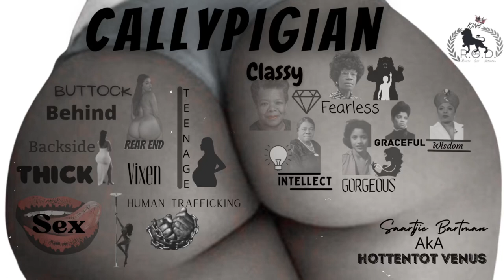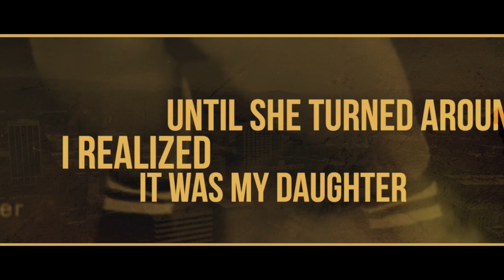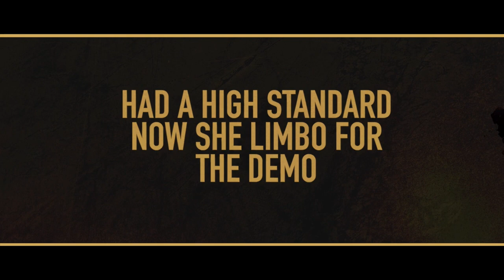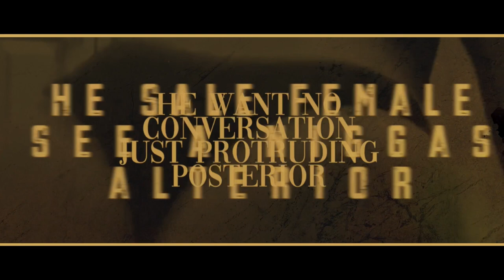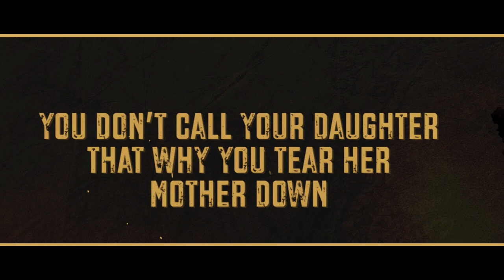“Callypigian”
Why are the ribs on the body so important? Well for starters, the rib gives structure & framework to the body. In other words one of its jobs is to hold the body together in one place. It has basically three functions:
protection,support & respiration. It encloses the heart & lungs so they can function properly. According to Genesis(Bereshit) 2:18, God(Elohim) formulated a earth suit. He then breathed his personality & nature into it & called it Adam(האדם) which means from the dirt. God’s personality now dwelled in this earth suit. Something later happened God(Elohim) looked at the other species & saw how the male had complete structure to function properly due to its female counterpart.

   So he decided Adam needed two things:
1.) The ability to completely function  in order to fulfill his purpose.
2.) The responsibility of trusting himself outside of himself. I know it sounds complicated but follow along & I promise it will make sense. You see God(Elohim) required these same principles for Himself first. He expanded himself twice by breathing His personality into man(ish) & then taking part of mans breath & expanding it into the woman(ishah). In other words mankind is the structure that holds the planet together & things cannot get accomplished with out man on earth. Genesis(Bereshit) says that God(Elohim) called them “man”? So to Him “man” without “woman” is a incomplete definition.

This is why it bothers me when men brag about how they built everything & could completely survive without the woman. This is why he is called man “ish” & she is called “Ishah” because she came out of man in the form of a rib. So why did God( Elohim) take the rib to form woman? He could have taken the eye or the knee cap. Well remember the rib holds things together. So to take one of the most important pieces from man now puts man in a position where he not only has to depend on someone outside himself but, his very life depends on it! The melanated man today has allowed his rib(structure) to be manipulated, exploited & mistreated. She has been reduced to tits, ass(callypigian) & a warm mouth. This song challenges those topics.